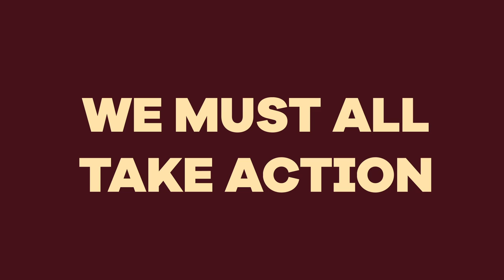Join the World Osteoporosis Day Thunderclap campaign